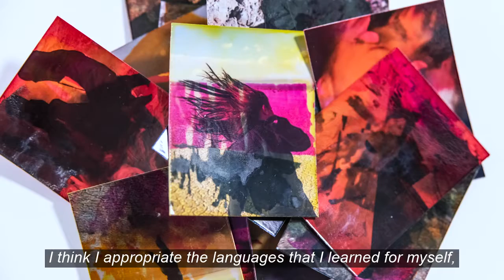Para adentro / Into de Belén Vilanova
Este libro es un laboratorio de la imagen propia: un juego donde descomponemos y recomponemos la memoria a partir de la experimentación.

This book is a laboratory of self-image: a game based on experimentation where our memory decomposes and recomposes.